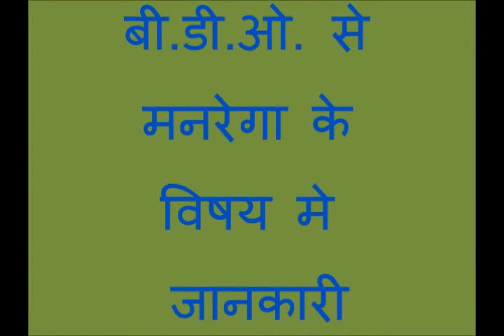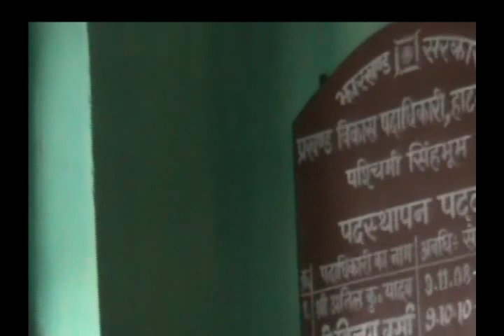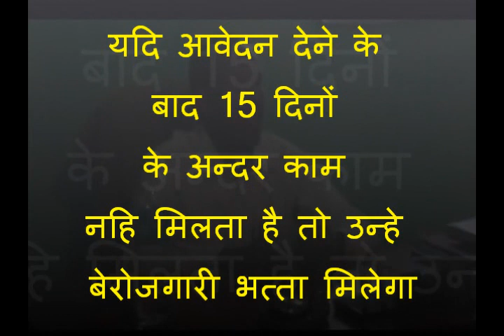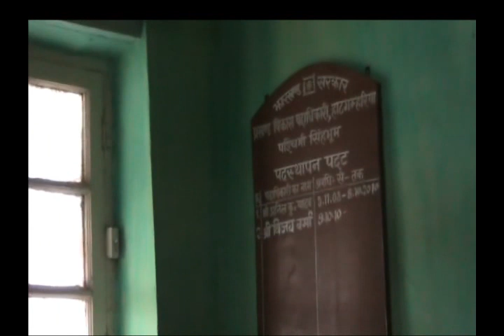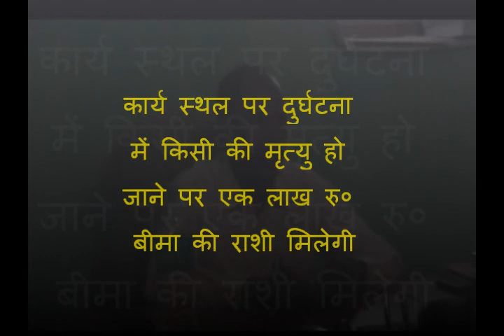Gudelines on MNREGA Hindi PRADAN Jharkhand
An interaction with a Block Development Officer regarding MNREGA For more information and related videos visit us